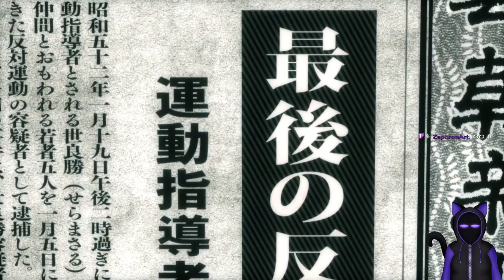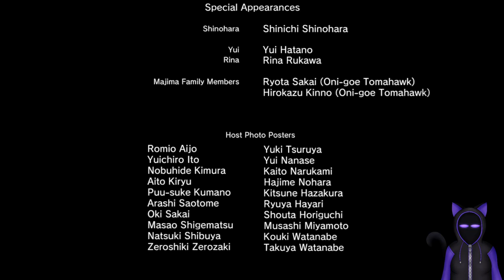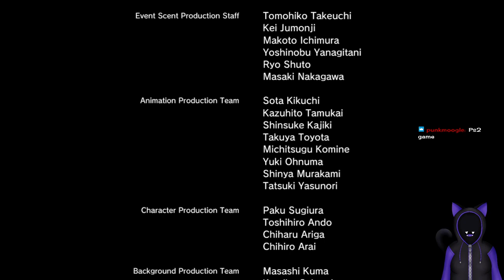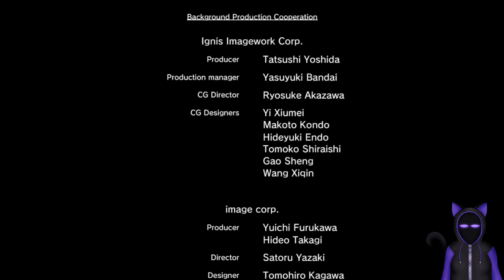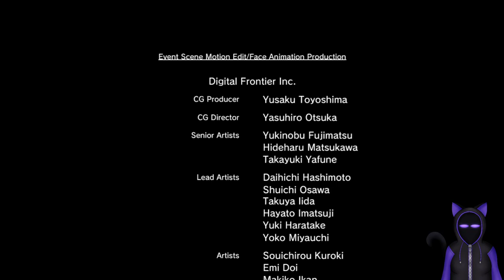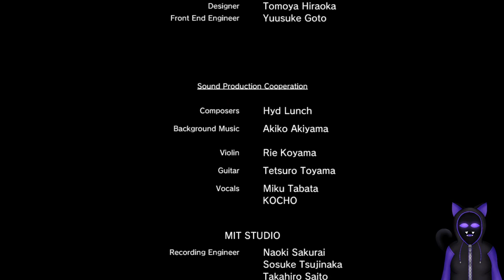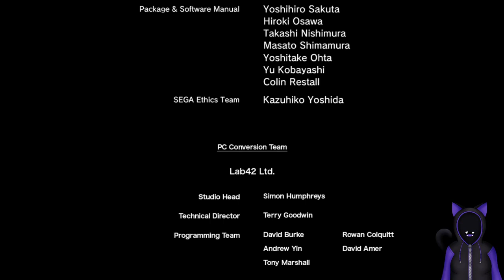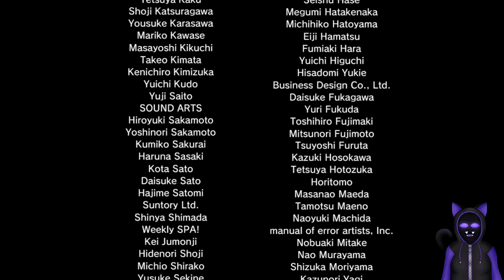Yakuza kiwami another game down 5 more to go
Yakuza Kiwamai the remake of the first yakuza game from the play station.

The game set in 2005, so yes we will be doing shrek memes.

Something something oh look Majima my darling let me touch you!
Another Yakuza game finished soon I will do more, just going to take a tiny break